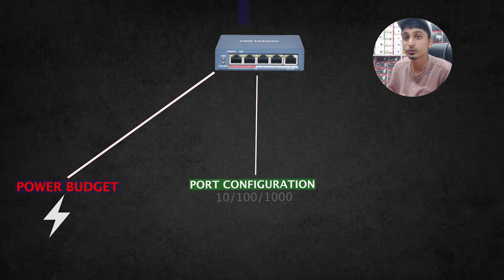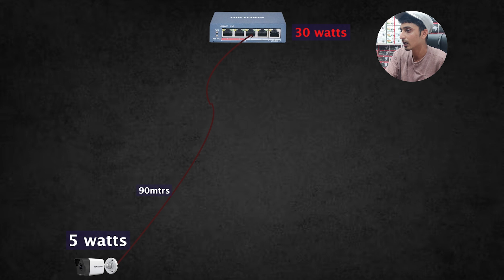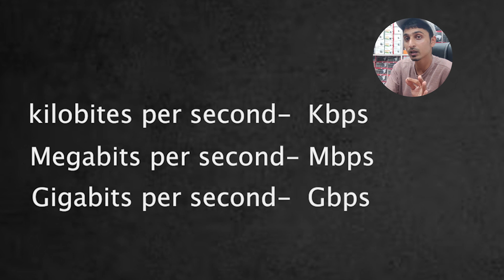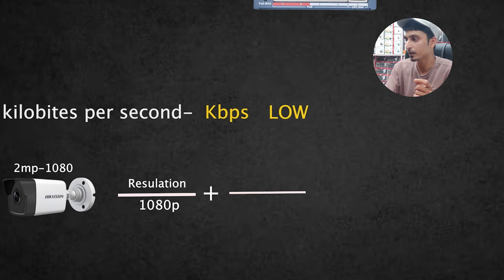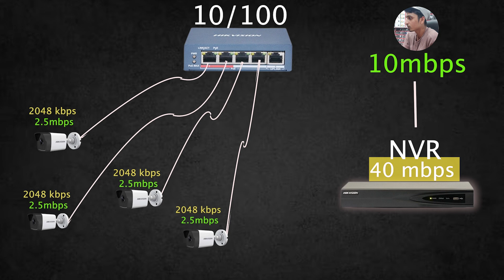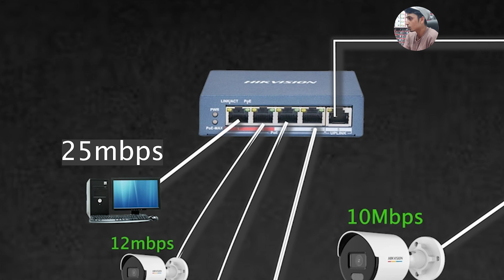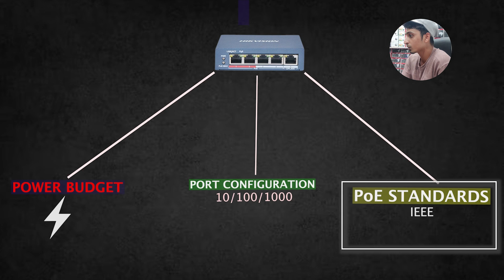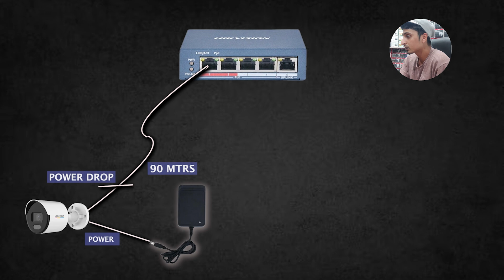Dahua/Cpplus Failed To Find Network Host | hikvision No link Problem | IP Camera on/off Problem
*PoE Switch, IP Camera Power, and NVR Overview*

### PoE Switch (Power over Ethernet Switch)
PoE (Power over Ethernet) switches are network switches that have the capability to transmit both data and electrical power over the same Ethernet cable. This technology simplifies the installation of network devices, such as IP cameras, by eliminating the need for separate power supplies. Here's a detailed look at PoE switches:

1. *Functionality*: PoE switches deliver electrical power along with data to PoE-enabled devices using standard Cat5e or Cat6 cables. They can power devices such as IP cameras, VoIP phones, and wireless access points.

2. *Standards*: There are different PoE standards, such as IEEE 802.3af (PoE), 802.3at (PoE+), and 802.3bt (PoE++). These standards determine the amount of power that can be delivered:
   - *802.3af (PoE)*: Provides up to 15.4W of power per port.
   - *802.3at (PoE+)*: Provides up to 30W of power per port.
   - *802.3bt (PoE++)*: Provides up to 60W (Type 3) and 100W (Type 4) of power per port.

3. *Advantages*:
   - Simplifies installation by using a single cable for both data and power.
   - Reduces the need for electrical outlets near devices.
   - Provides flexibility in device placement.

4. *Types*:
   - *Unmanaged PoE Switches*: Simple to use, no configuration required, suitable for small networks.
   - *Managed PoE Switches*: Offer advanced features such as VLANs, QoS, and network management capabilities, suitable for larger and more complex networks.

### IP Camera Power
IP cameras are digital video cameras that transmit data over a network. They can be powered in various ways:

1. *PoE (Power over Ethernet)*: The most common method where the camera receives power and data through a single Ethernet cable. This simplifies installation and reduces the need for separate power supplies.

2. *DC Power Supply*: Some IP cameras can be powered using a direct current (DC) power adapter. This method is used when PoE is not available.

3. *AC Power Supply*: Less common, some IP cameras may use alternating current (AC) power adapters.

### NVR (Network Video Recorder)
An NVR is a specialized device designed to record video from IP cameras. It differs from traditional DVRs (Digital Video Recorders) which are used with analog cameras. Here’s a detailed look at NVRs:

1. *Functionality*: NVRs record video data directly from IP cameras over a network. They are typically connected to the same network as the IP cameras and store the video footage on internal or external storage devices.

2. *Features*:
   - *High-Quality Video Recording*: Supports high-definition video recording, including 4K resolution.
   - *Remote Access*: Allows users to view live and recorded footage remotely via web interfaces or mobile apps.
   - *Motion Detection*: Can trigger recording and alerts based on motion detection.
   - *Storage Options*: Can use internal hard drives, network-attached storage (NAS), or cloud storage.
   - *Scalability*: Can support multiple IP cameras, making it suitable for small to large surveillance systems.

3. *Types*:
   - *Standalone NVRs*: Integrated units with built-in storage and processing power.
   - *PC-based NVRs*: Software installed on a PC or server, offering flexibility and scalability.

4. *Advantages*:
   - Easy to set up and manage.
   - Offers advanced features like remote viewing, motion detection, and video analytics.
   - Can be integrated with other security systems.

### Integration of PoE Switches, IP Cameras, and NVRs
When setting up a surveillance system, PoE switches, IP cameras, and NVRs work together seamlessly:

1. *Setup*: IP cameras are connected to a PoE switch via Ethernet cables. The PoE switch provides both power and data connectivity to the cameras.
2. *Network Connectivity*: The PoE switch is connected to the same network as the NVR.
3. *Recording and Monitoring*: The NVR records the video streams from the IP cameras and provides monitoring capabilities. Users can access live and recorded footage through the NVR interface.

By leveraging PoE switches, the installation process is streamlined, and power management is simplified. IP cameras receive reliable power and data connectivity, and NVRs ensure robust video recording and monitoring capabilities.

This comprehensive setup provides an efficient and scalable solution for modern surveillance systems, ensuring high-quality video capture, storage, and remote access for security purposes.